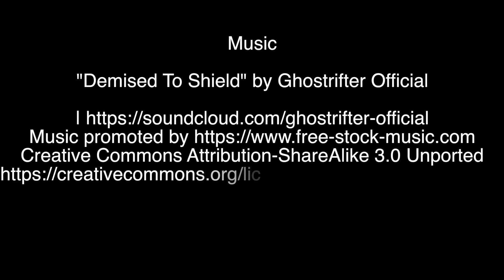Acting Lessons - Frank "TJ" Mackie 2020: from "Magnolia". Otis Bell and The Actors Training Ground.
This is the book end of a journey that started with this student coming to me over ten years ago and developing his "system of approach" through the tools that I have been researching and experimenting with since I started working to create a complete a approach for the modern actor.
The Actors Training Ground. Otis Bell - Creative Director

This scene is from the feature film "Magnolia"

The original project from 2009 is also on this channel, so can see his growth.

For more Information about private sessions, the class or

Actors: Ryan Neal and Angelle Brooks- Bell
Crew: Otis Bell